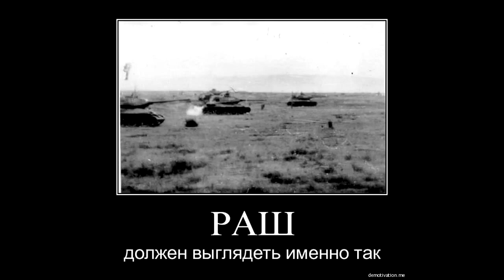Что такое World of Tanks What is World of Tanks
FAN TV ето канал на котором вы найдете много прикольных видео!!!
FAN TV ето канал счастья!!!